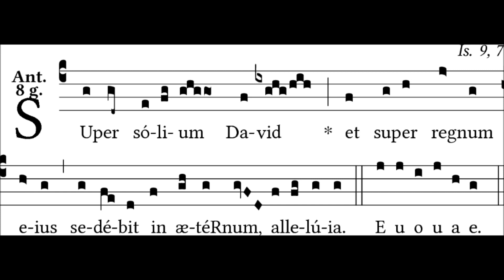Super solium - 1 ant. Ad II Vesperas D.N. Iesu Christi universorum Regis